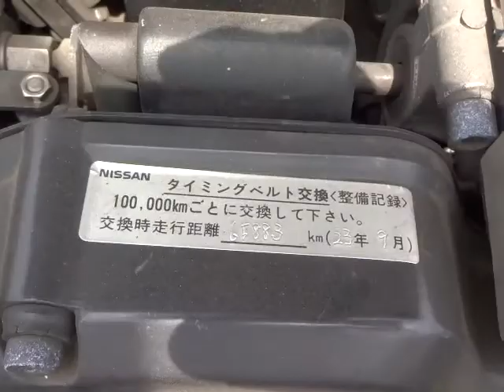Nissan FAIRLADY Z 300ZX TWIN-TURBO 2BY2 T-BAR ROOF